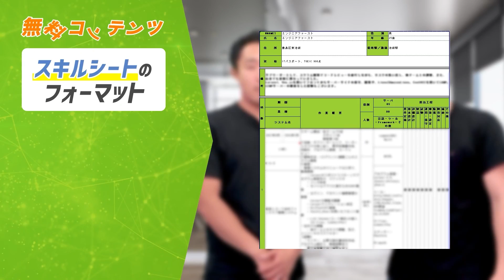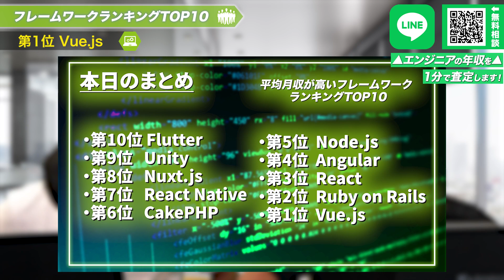【エンジニア必見】年収の高いフレームワークTOP10【プログラミング言語】エンジニアフレームワーク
↓今回紹介した動画はこちら↓
・【エンジニア200人が選ぶ】将来性の高いプログラミング言語ランキングTOP10！

■概要説明
今回はエンジニア向けの案件紹介サービスを運営している会社が発表していた、平均月収が多いプログラミングのフレームワークランキングTOP10をご紹介します！
果たして高年収のエンジニアはどのフレームワークを使用しているのか？ぜひ最後までご覧ください！

■目次
00:00 フレームワークランキングTOP10
01:11 第10位 Flutter
01:45 第9位 Unity
02:50 第8位 Nuxt.js
03:32 第7位 React Native
04:18 第6位 CakePHP
05:43 第5位 Node.js
06:23 第4位 Angular
07:02 第3位 React
07:45 第2位 Ruby on Rails
08:49 第1位 Vue.js

・年収が上がる！Web/ITエンジニアの中途転職に強いスキル・経験4選